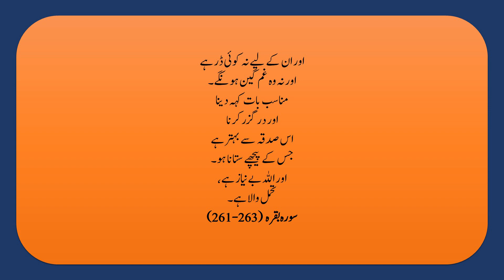ALLAH KA MATLOOB INSAN 14/90 QURAN SURAH BAQARAH 261 263 ONLY URDU TRANSLATION FULL HD